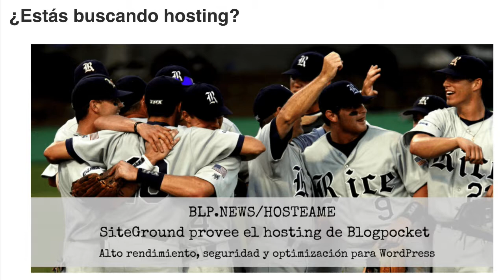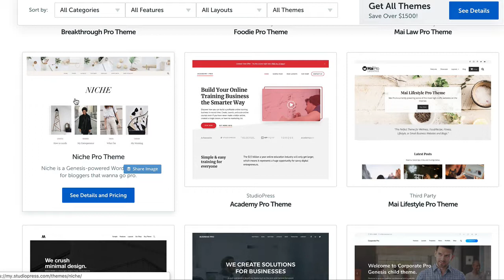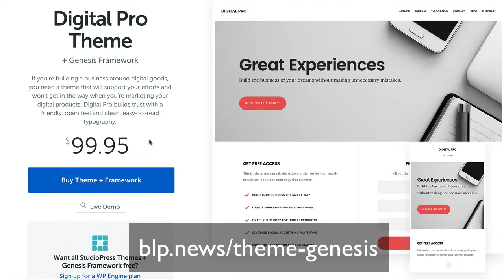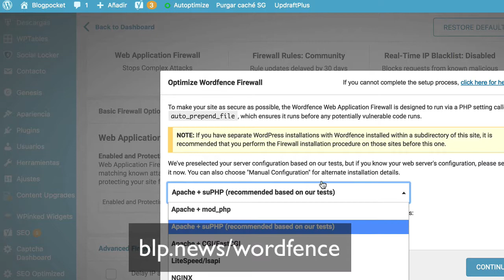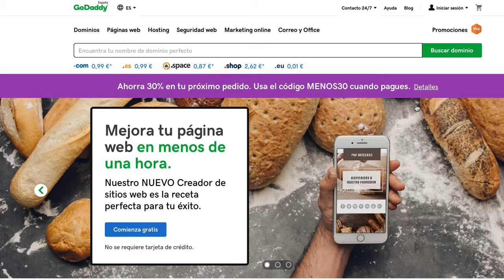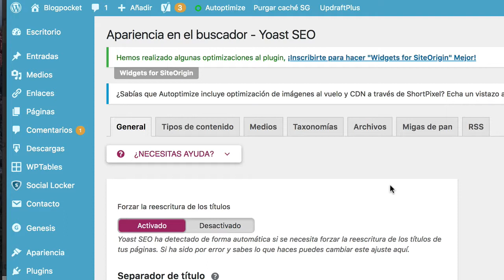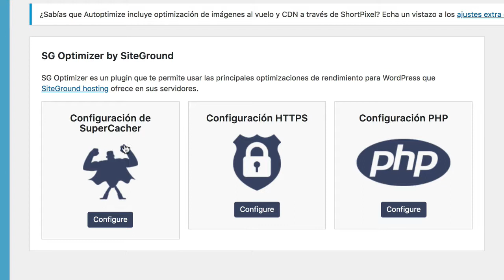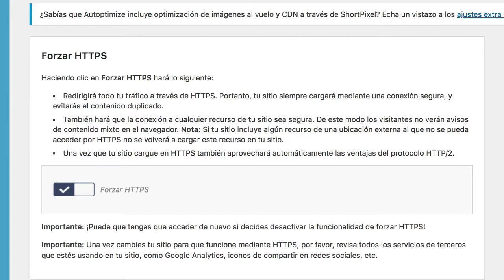Las mejores herramientas y recursos para WordPress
Una revisión de las mejores herramientas y recursos para WordPress.